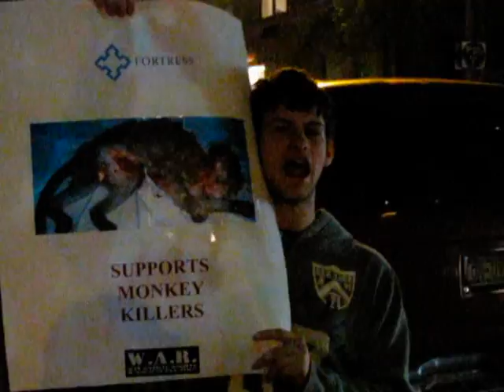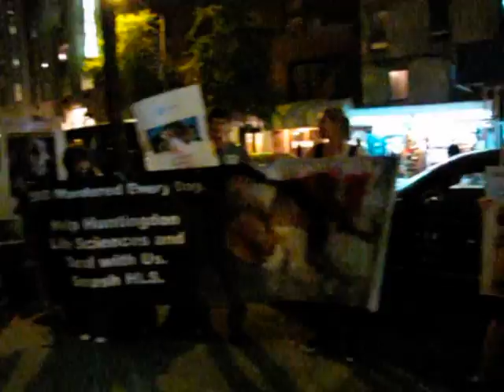Huntingdon Life Sciences Michael Novogratz Home Demo 10-22-09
Michael Novogratz, President of Fortress Investment Group:  Activists visited your home on Thursday evening to bring you the message that although Fortress claims to have cut ties to Huntingdon Life Sciences and Fortress claims that they're not going forward with the loan, the numbers and reports seem to say otherwise.

What's the deal?  Fortress lied to get activists to leave them alone?  Fortress lied in a signed document from Peter Briger???

Show the campaign some proof, Michael Novogratz.  Right now it looks like Fortress lied and is shadier than first thought.

Huntingdon Life Sciences (HLS) is a company that kills 500 animals a day to test products.  HLS has been caught out in 7 undercover investigations horribly abusing the animals in their care and falsifying safety test data for their customers.